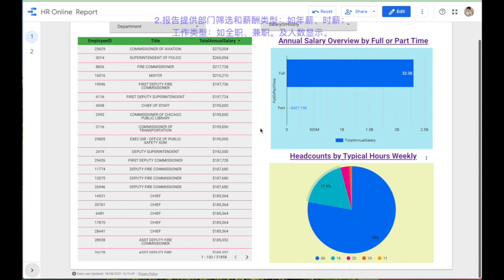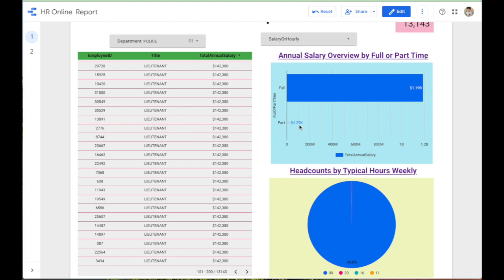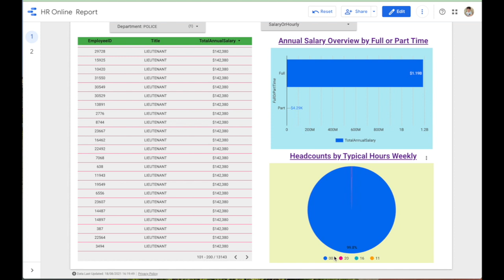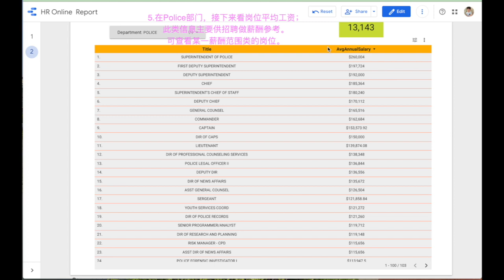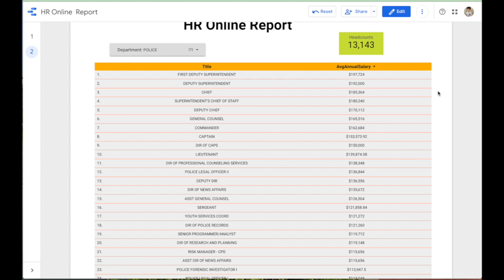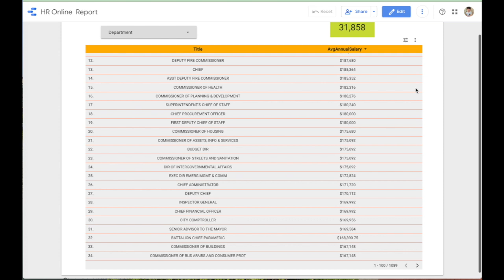HR分析示例002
Demonstrate the online HR Report.